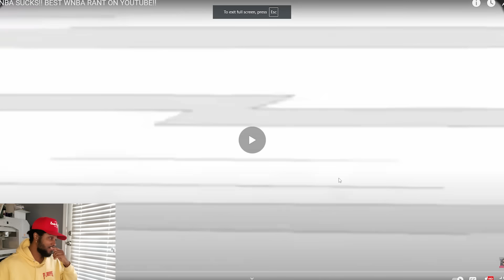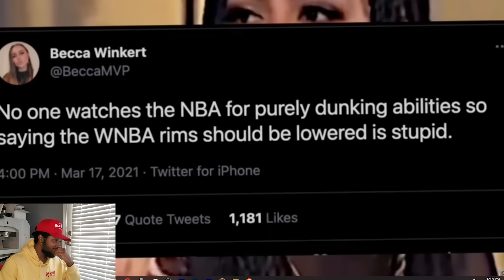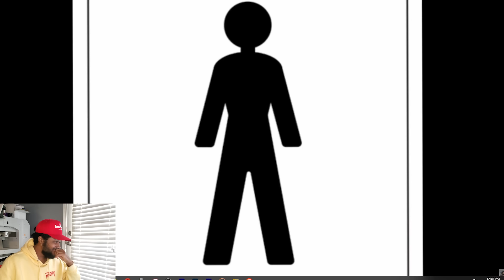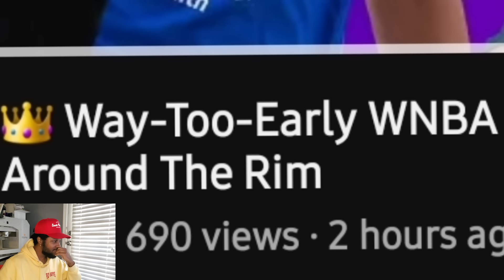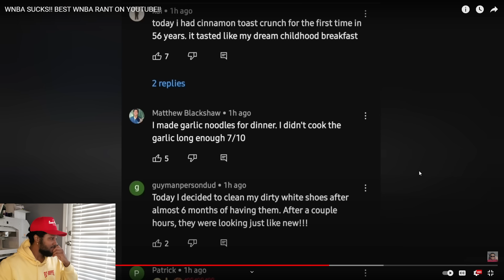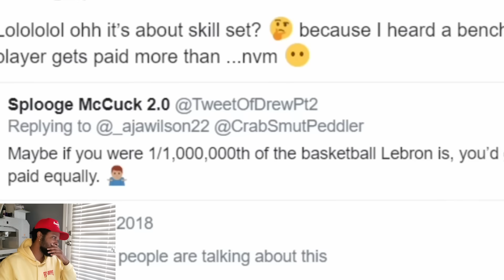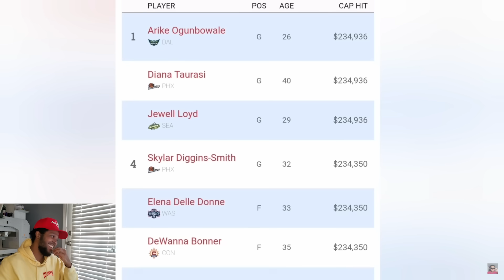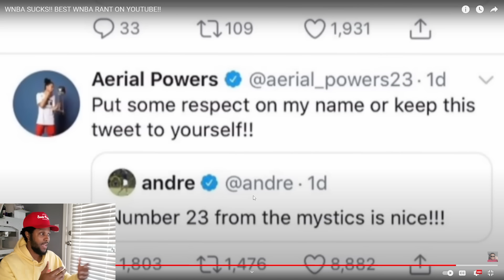BEST WNBA RANT ON YOUTUBE SHOWS WHY CAITLIN CLARK WAS DESPERATELY NEEDED!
Shout out Commissioner dynamo for this video!